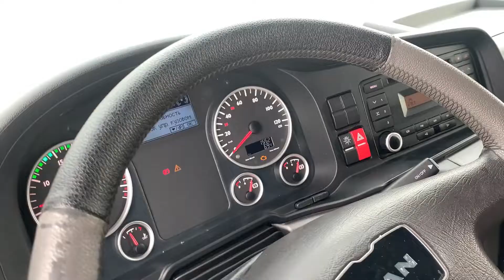Обзор MAN TGS 18.400 грузовой тягач седельный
Обзор MAN TGS 18.400
В наличии 14 единиц тягачей

Мощные, комфортные, а главное надежные!

2016 года выпуска
Цена от 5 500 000 рублей

Комплектация тягача:
ABS, ASR, автономный отопитель, кондиционер, климат-контроль, электростеклоподъемники, электрозеркала, подогрев зеркал, магнитола, круиз-контроль, люк, горный тормоз, центральный замок, 2 спальных места, инструментальные ящики.
Производство Германия

Есть история обслуживания
Обслуживание у оф.дилера

Возможна продажа в кредит/лизинг

Продажа коммерческого транспорта, услуги грузового автосервиса, поставки автозапчастей с собственного склада, в наличии более 7000 наименований.

Ждем Вас в КомТоргТранс!